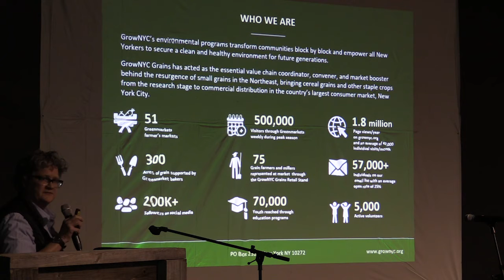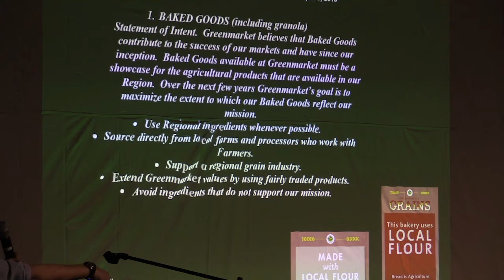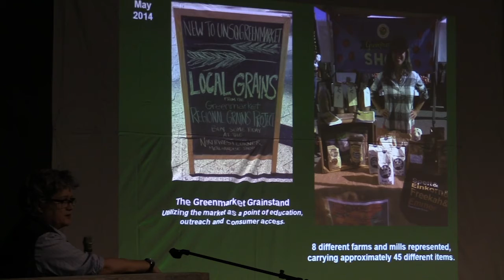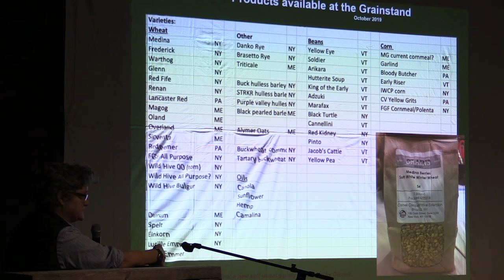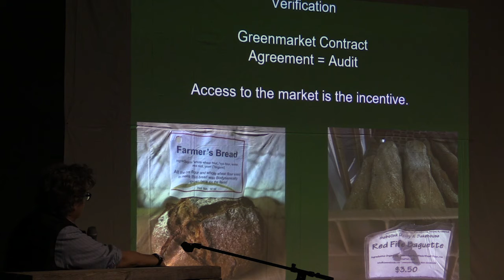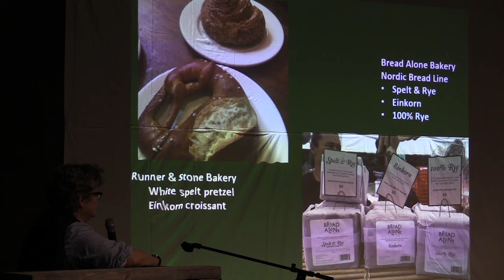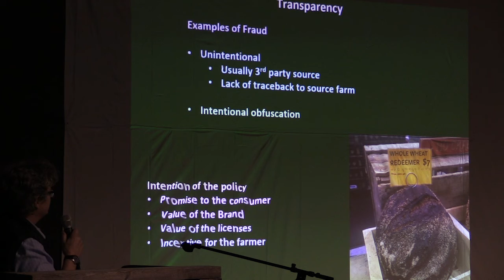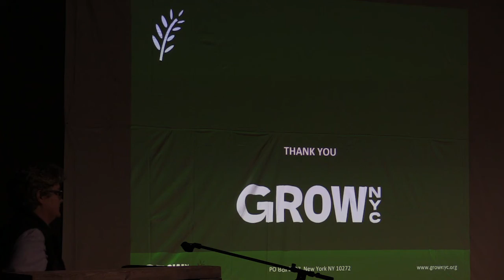June Russell GrowNYC